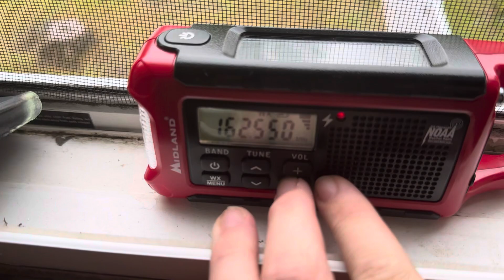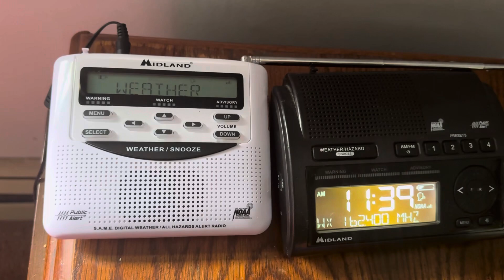I FOUND MY ANTENNA | 5/15/24 - KHB38 & WXJ94 Required Weekly Tests (EAS #1068 & EAS #1069)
MY MIDLAND ER-210 ANTENNA HAS BEEN FOUND!!!